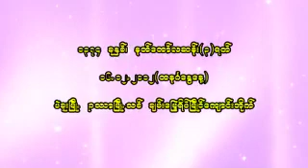၁၃၆။ သံသယေတြ ေပ်ာက္ကင္းပါေစ (၁၆-၁၂-၂၀၁၂ - ပဲခူး)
ခ်မ္းေျမ႕ရိပ္ၿမိဳင္ေက်ာင္းဆရာေတာ္ မဇၥ်ိမနိကာယဘာဏပါရဂူ ဓမၼကထိက ဘဒၵႏ ၱေတေဇာသာရ (ပဲခူး) ေဟာႀကားေတာ္မူေသာတရားေတာ္မ်ား
၁၃၆။ သံသယေတြ ေပ်ာက္ကင္းပါေစ (၁၆-၁၂-၂၀၁၂ - ပဲခူး)